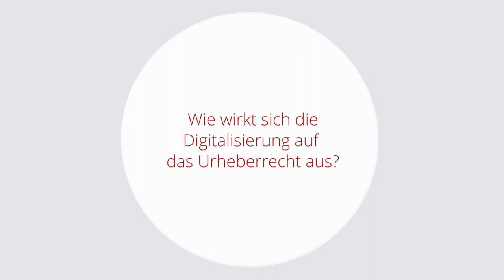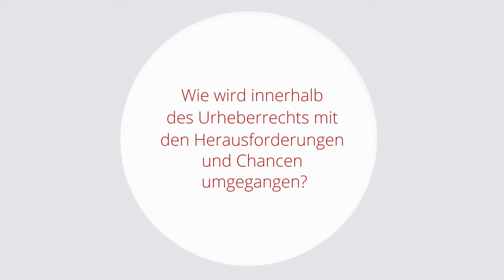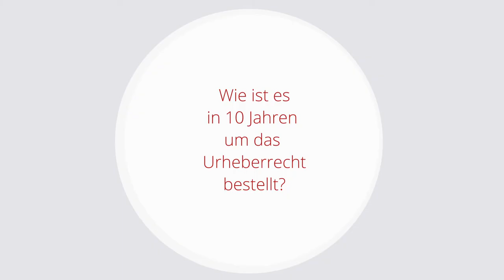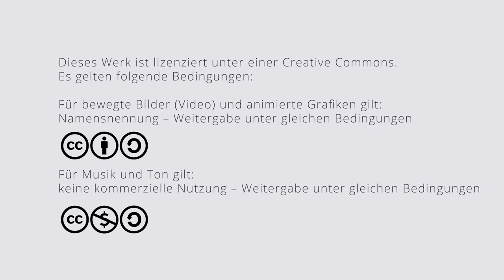Episode 2 – Urheberrecht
Was passiert, wenn ein Museum seine Werke plötzlich digital ausstellt? Dürfen Internetnutzer die Musikstücke bekannter Künstlerinnen und Künstler verwenden, um auf dem eigenen YouTube-Kanal berühmt zu werden? Diese und ähnliche Fragen, die das Urheberrecht betreffen, stellen sich aufgrund der sich ständig verändernden technologischen Möglichkeiten. Iris Siegfried, selbst an der Schnittstelle zwischen Musik und Recht tätig, erklärt in ihrem Beitrag in Kürze, wie mit diesen Herausforderungen umgegangen wird und entwickelt Zukunftsvisionen, wohin die Reise des Urheberrechts im Kulturbereich gehen kann.

Zur Person: Iris Siegfried ist Rechtsanwältin und Musikerin. Am Institut KMM gibt sie Veranstaltungen zu den Themen Gewerblicher Rechtsschutz und Urheberrecht. Sie ist unter anderem Mitbegründerin des Quartetts „Salut Salon“ und von „The Young ClassX“ (eine Initiative der Otto Group und Salut Salon mit dem Ziel, Kindern und Jugendlichen in Hamburg den Zugang zu klassischer Musik zu ermöglichen).

Projectmanagement: Dr. Robert Peper
Project Supervision: Prof. Dr. Martin Zierold
Video Editing: Sabina Sabovic
Video Production: Jan Oellrich and Anette Reiß
Animations: Philippe Czerlinski